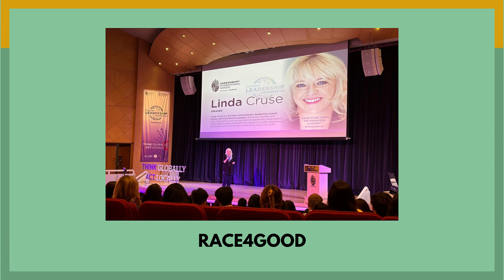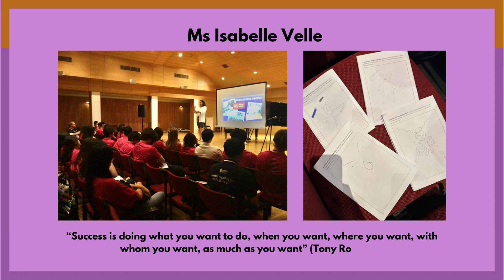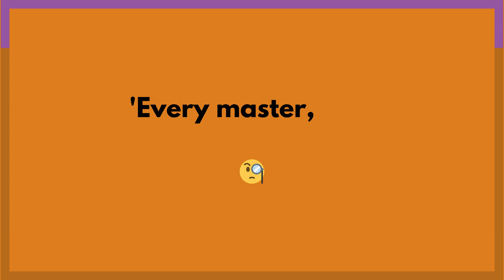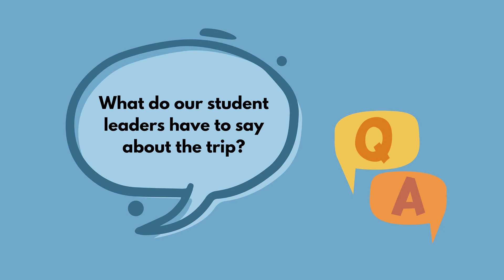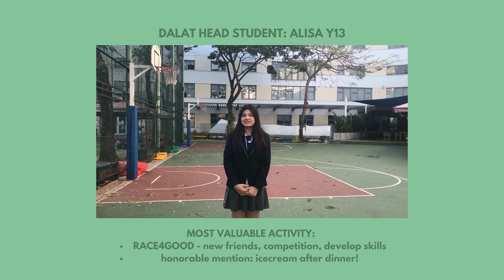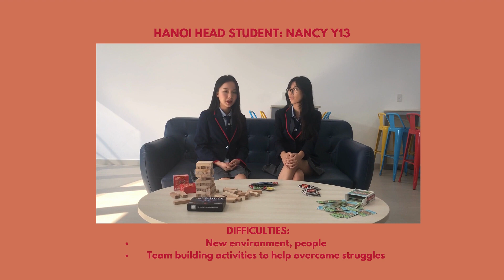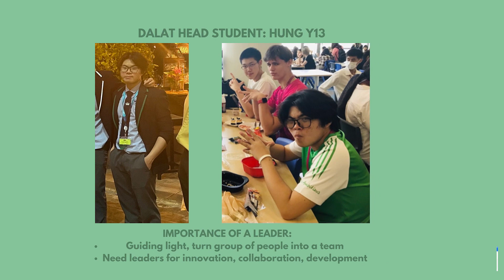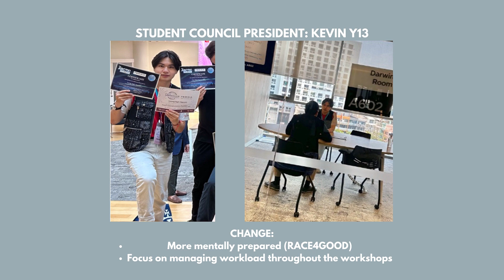BVIS HCMC | FOBISIA Student Leadership Conference 2023